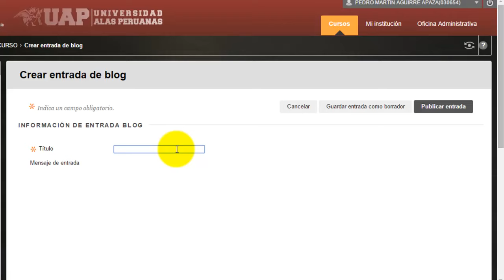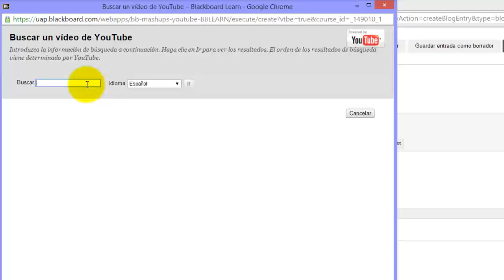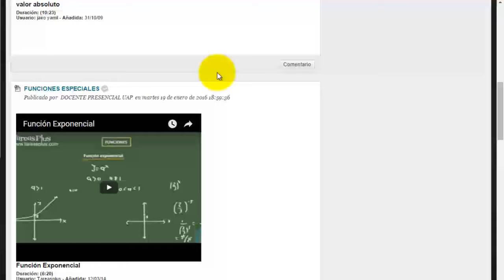06 2 COMUNICACION BLOG BBL DOCENTE